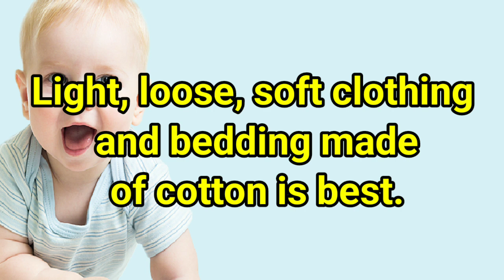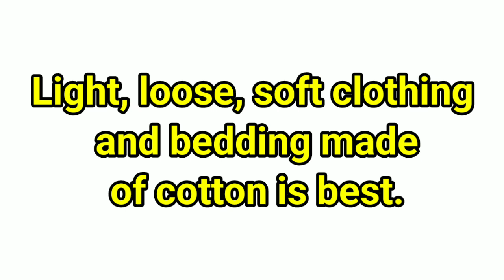How to care for your baby's skin, hair, and nails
baby skin care tips